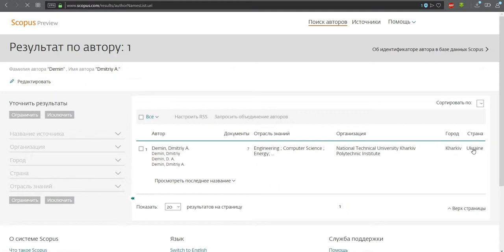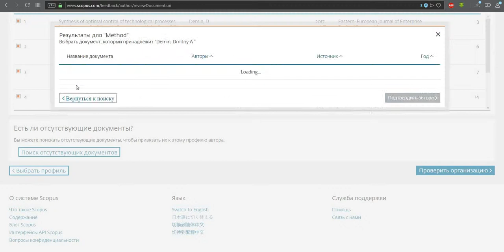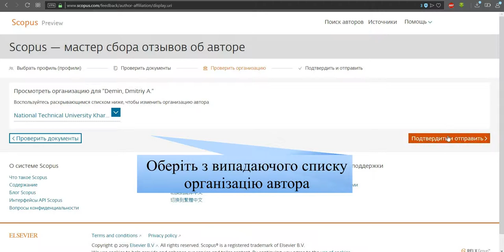Як внести зміни до профілю автора у Scopus